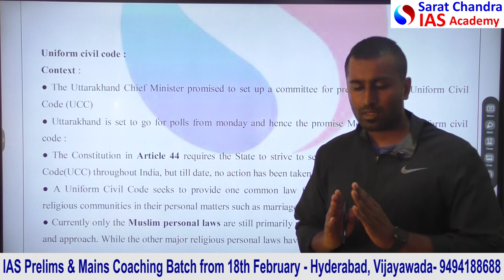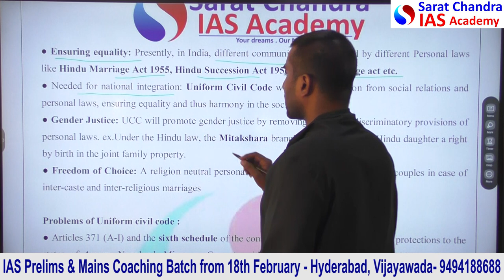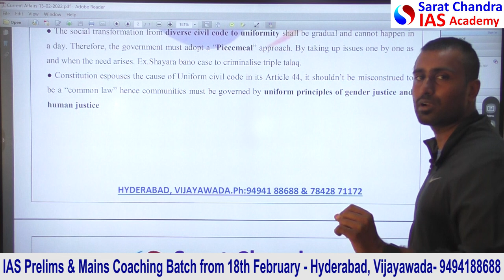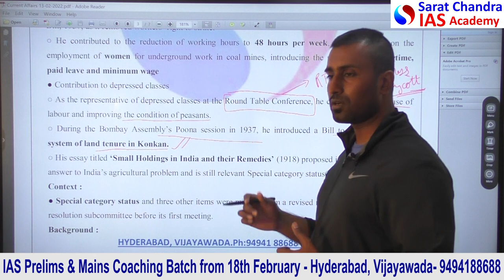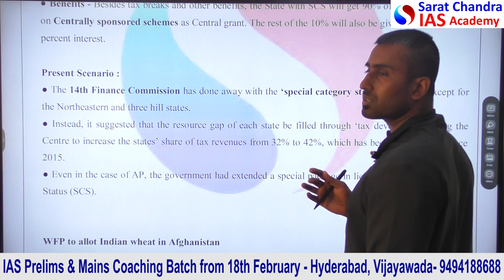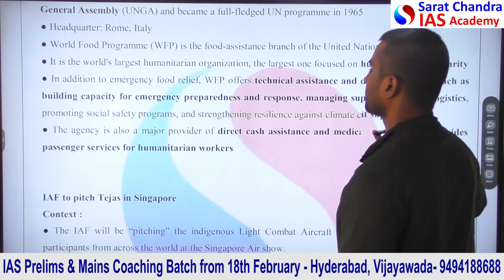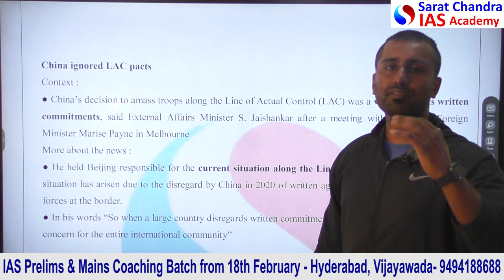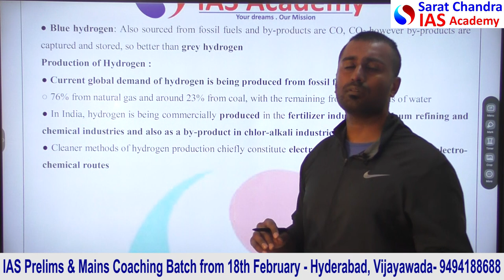Reboot || Daily Current Affairs for UPSC CSE || Sarat Chandra IAS Academy || 13th February 2022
Download our Daily Current Affairs PDF from our website saratchandraias.com  or from our Telegram Channel "Sarat Chandra IAS Academy". In today's (13th February 2022) Current Affairs, the topics discussed are
1.Uniform Civil Code(UCC)

2.Show on Ambedkar’s life to be Staged
  at JLN Stadium

3. Special Category Status

4.WFP to allot Indian Wheat in Afganistan

5.IAF to Pitch Tejas in Singapore

6.China ignored LAC pacts

7.Blue hydrogen
1) UPSC Civil Services Coaching ( We are the best top rated IAS Academy in Hyderabad and Vijayawada, Andhra Pradesh by Times of India Excellence award)
2) UPSC CSE  Prelims Cum Mains Coaching in Classroom (Hyderabad, Vijayawada) and Online by expert faculty and IAS, IPS, IFS, IRS officers and Rankers
3) Prelims Crash course
4) CSAT Course
5) Prelims and Mains Test series (Online and offline) with evaluation and feedback on same day by expert faculty
6) Degree with IAS (BA and BSc plus UPSC Coaching)
7) Inter with IAS (Sarat Chandra Junior College provides intermediate plus UPSC Coaching with HEC, MEC, CEC along with CLAT, IIT HSEE, IPMAT)